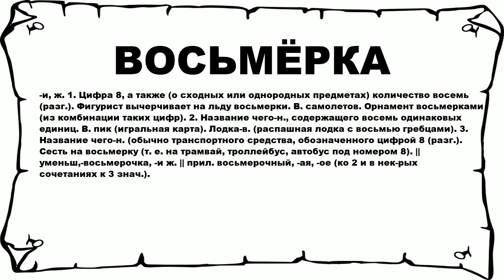ВОСЬМЁРКА - что это такое? значение и описание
Хочешь знать что значит ВОСЬМЁРКА? тогда слушай до конца.

 -и, ж. 1. Цифра 8, а также (о сходных или однородных предметах) количество восемь (разг.). Фигурист вычерчивает на льду восьмерки. В. самолетов. Орнамент восьмерками (из комбинации таких цифр). 2. Название чего-н., содержащего восемь одинаковых единиц. В. пик (игральная карта). Лодка-в. (распашная лодка с восьмью гребцами). 3. Название чего-н. (обычно транспортного средства, обозначенного цифрой 8 (разг.). Сесть на восьмерку (т. е. на трамвай, троллейбус, автобус под номером 8). || уменьш,-восьмерочка, -и ж. || прил. восьмерочный, -ая, -ое (ко 2 и в нек-рых сочетаниях к 3 знач.).